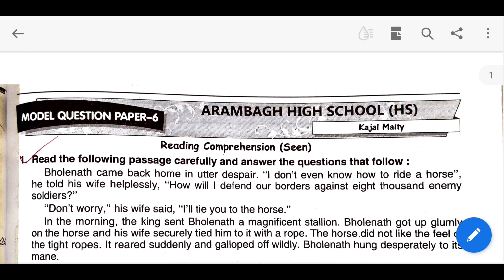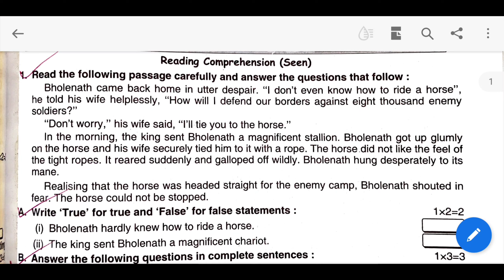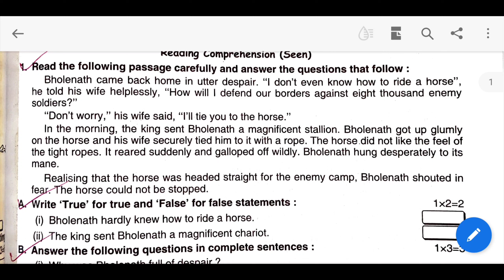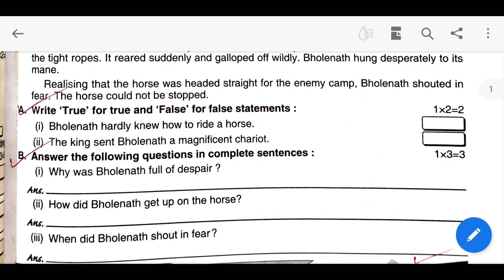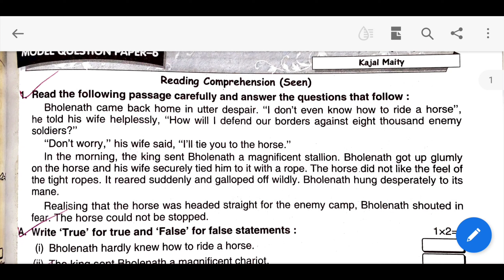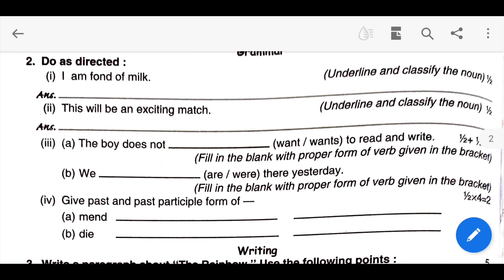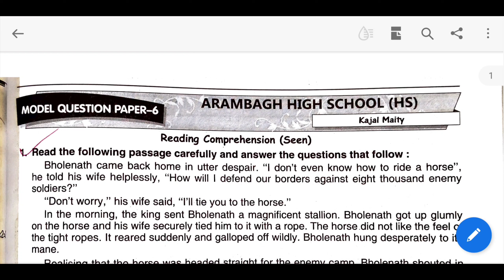Ray And Martin Question Bank| Class 6 English First Summative Part 6